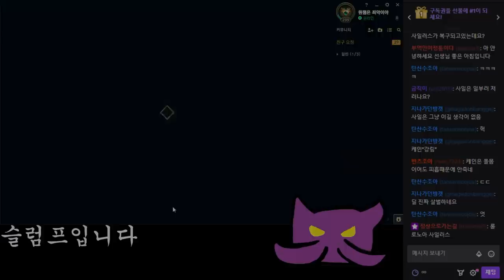누가 카사딘 선픽하래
12월3일자 방송입니다